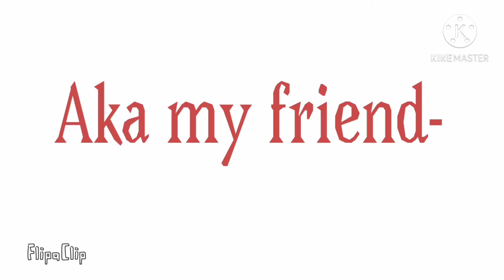| ✨Happy [Late] Birthday Alissa! | Birthday gift for Sxmply Drops✨ |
I won't tell you when is my friend's real birthday-